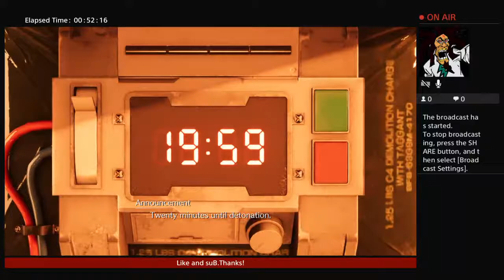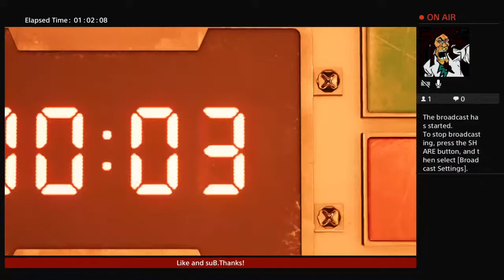Final fantasy Remake remaster.OGGAMMING plays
Thank you guys for coming to my channel I really appreciate you stopping through hit that like And subscribe my channel is a gaming channel for research and for learning purposes of all video genres etcetera disclaimer I do not own the rights to no music that is played in any of my videos backgrounds unless they are owned by me Zoe Brown owner and founder of OG gaming